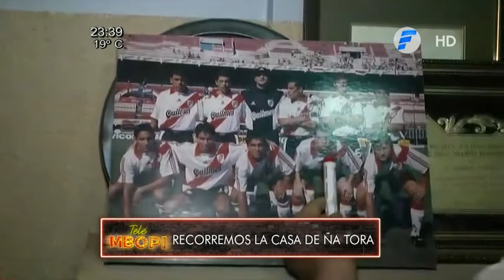Visita a la casa de Ña Tora casa | Parte 2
El programa que no te deja dormir.

Con la conducción de Patty Orue, Carlitos Ortellado y Ale Lopez

Par formar parte de la tribuna escribinos al 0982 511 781

Telembopi de lunes a viernes a las 23:00 por @telefuturo 📺